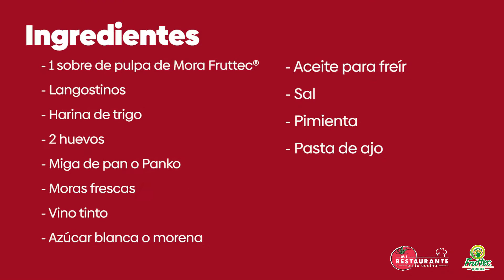LANGOSTINOS EN SALSA DE MORA | Epicco Restaurante || Fruttec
Nuestra última receta de esta temporada en MiRestauranteEnTuCocina 🍅💚 Unos langostinos en salsa de mora hecha con deliciosa pulpa Fruttec de parte de nuestros amigos de Epicco Restaurante 🦐🍇 ¡Nos vemos en unas semanas con una nueva temporada! 👩🏻‍🍳😍👨🏻‍🍳

🛵¡Pide a domicilio en Epicco Restaurante!
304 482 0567 (Sólo Cúcuta, Colombia)

Producido por: Acodrés Norte de Santander
Grabación y edición: Gamarra Studio